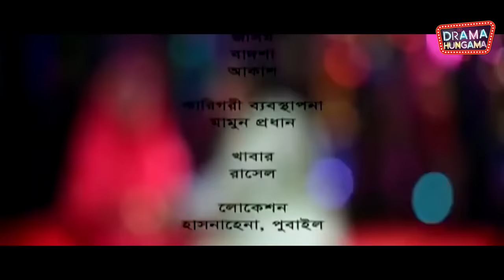Bangla New Natok 2023 | Chalaki | চালাকি | Chanchal Chowdhury | Fazlur Rahman Babu | Farhana Mili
Bangla New Natok 2023 | Chalaki | চালাকি | Chanchal Chowdhury | Fazlur Rahman Babu | Farhana Mili | Drama Hungama

Bangla Natok : Chalaki | চালাকি
Starring : Chanchal Chowdhury, Fazlur Rahman Babu, Farhana Mili, Shahnaz Khushi, Masud Rana Mithu and many more.
Script & Screenplay : Brindabon Das
Cinematographer : Niyaz Mahbub
Edit & Color : Alamgir Munshi
Direction : Niyaz Mahbub

Thanks everybody .
And Turn the Notifications Bell 🔔 ON, for new video.